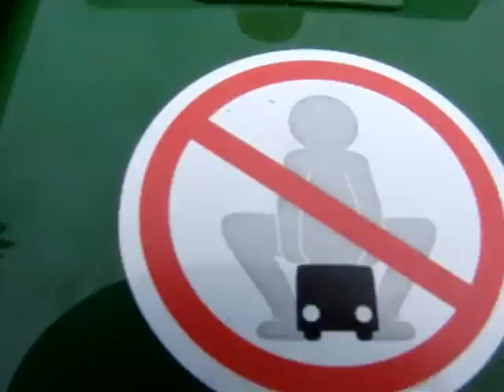bruder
tite video raté a mon gout!